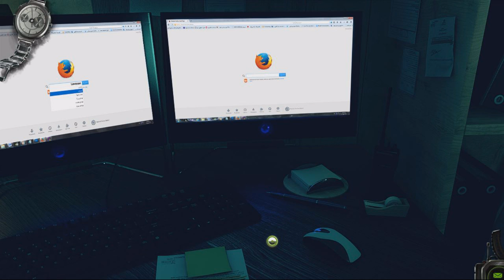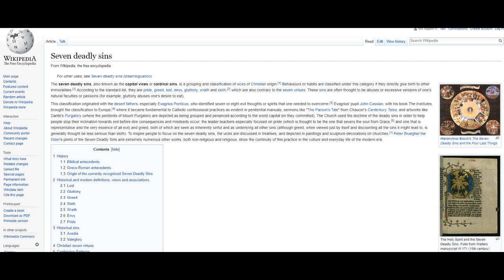Murder In Tehran's Alleys 2016 - Part 1: It's The Iranian Seven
Colored me shocked that RSK is back with a new point and click Murder In Tehran's Alleys 2016. Yeah it's the Iranian Seven with crystal meth and like four sins.

Holy violence?! That’s how Jamshid Farrokhi, a crystal meth addict, is thinking. After using this narcotic industrial chemical, he ruthlessly kills his whole family - his wife, 12-year-old daughter and newborn son – out of severe hallucination. It was only after he sobers up that he realizes what a disaster he has brought to himself. So, he decides to avenge those who were responsible for his decadence and for turning him into a human less worthy than an animal. Thus began the murders and the unimaginable violence! The recorded films during the murders and the heartbreaking confessions by the victims shock everyone and cause turbulence in the society. Faramarz Afshar, a 32-year-old detective, is assigned to investigate this case; a case which can seemingly be regarded as the most difficult challenge in his life. In “Murder in Tehran Alleys 2” you experience the encounter between Faramarz and Jamshid Farrokhi in a clash of violence, reason, and the Great Sins (religion) with a taste of serial killing stories. “Murder in Tehran Alleys 2” is a tribute to David Fincher’s “Se7en”